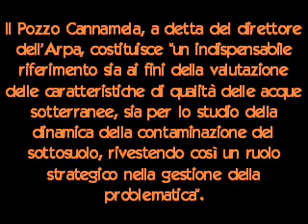Priolo - Quanta acqua al benzene stiamo continuando a bere?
(SICILIA)Priolo Gargallo (Sr)- Per comprendere se ci troviamo di fronte ad un altro piu' drammatico peggioramento dell' inquinamento petrolifero della falda acquifera priolese, ci siamo recati, insieme al prof. Carmelo Calvo, esperto in chimica analitica, presso il Pozzo Cannamela grazie anche alla grande disponibilità mostrata dal suo proprietario, Sebastiano Cannamela.
Quello che abbiamo visto, anzi "odorato" è allarmante: l'acqua del pozzo "puzza" di benzina...